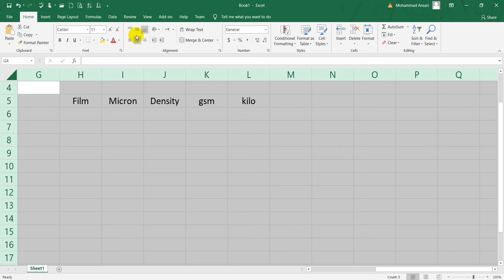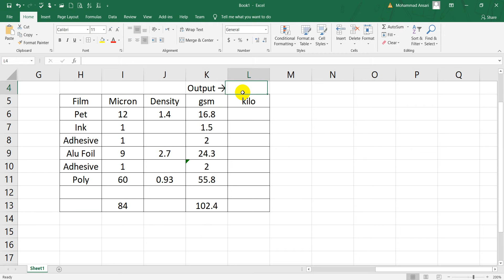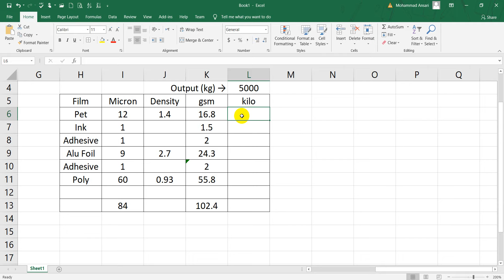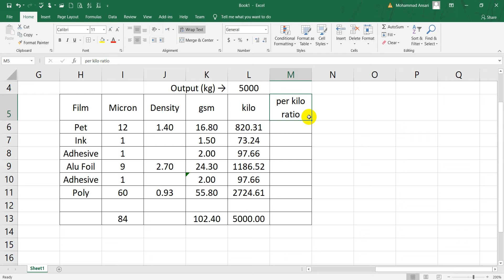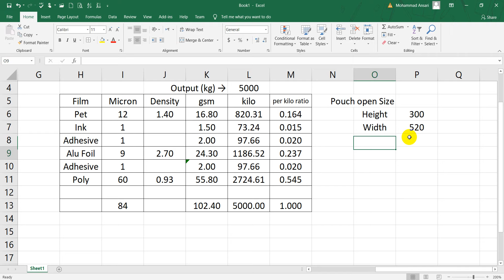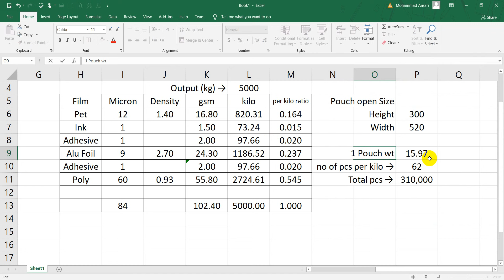Pouch Weight Calculation for 3 Ply Job in Flexible Packaging